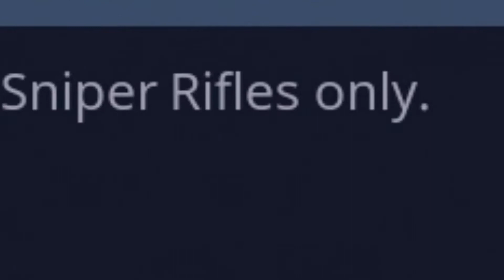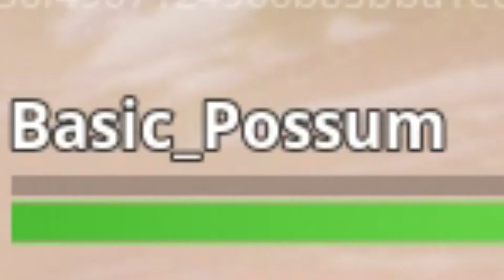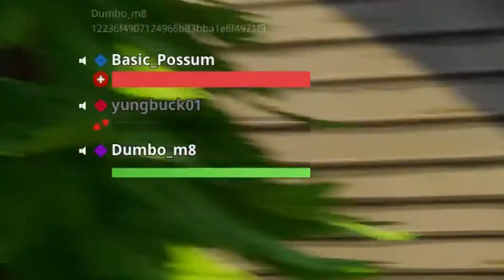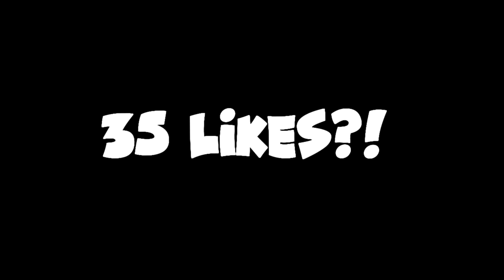CRAZY SNIPERS SHOOTOUT FINISH?! | @Dumbo_m8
35 likes for more content!!

* If you support the grind make sure to comment DareDumbo *

- The Clout Kids -
gunces
Maks
Velo
Abyss
Puksii

LIL PUMP SAVED THE RAP GAME!